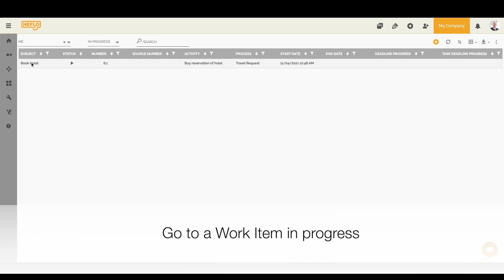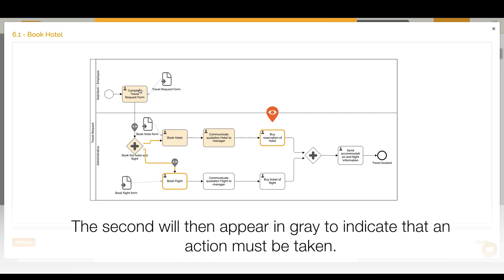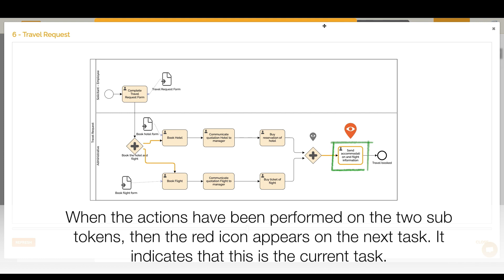Process map in a work item